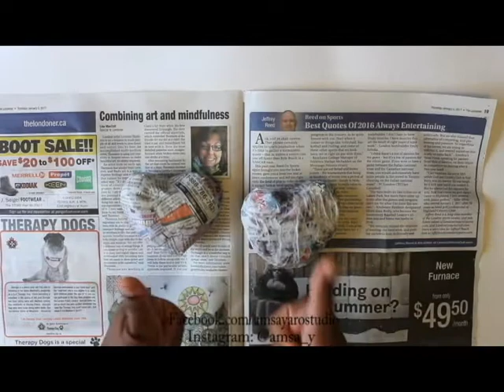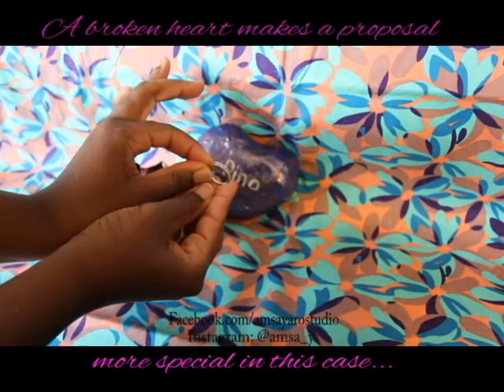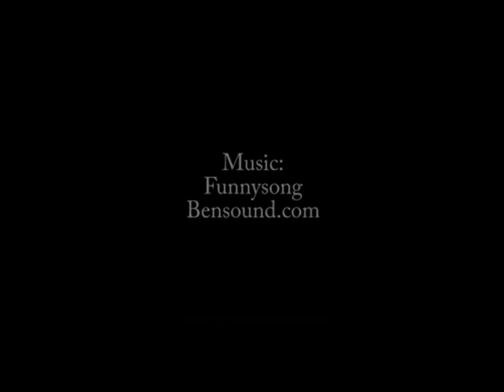Papermache Hearts 2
Simple step by step tutorial on how to make hollow papermache hearts in which you can fill with candy, sweet surprises, warm gifts or even naughty ones for this valentine. Part 2 of 2